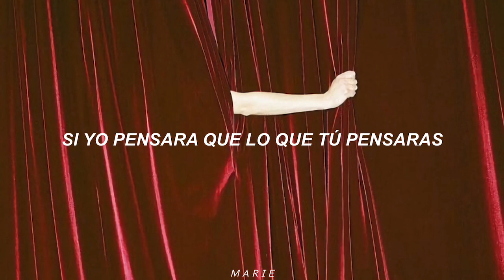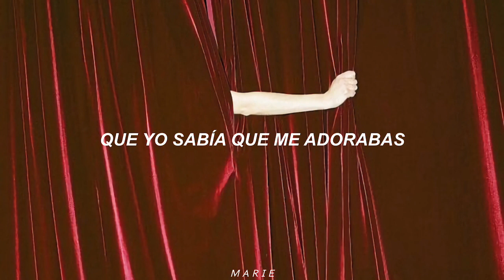Andrew Garfield - Therapy | Traducida al español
octava canción del soundtrack de la película tick tick boom! (2021), escrita por jonathan larson e interpretada por andrew garfield y vanessa hudgens.